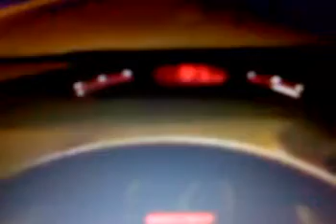Civic Turbo Racing at Night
K20A + TD06-20G Boost 1.5 Bar